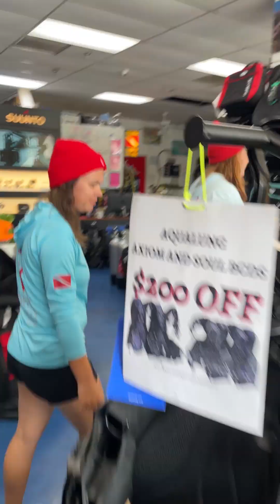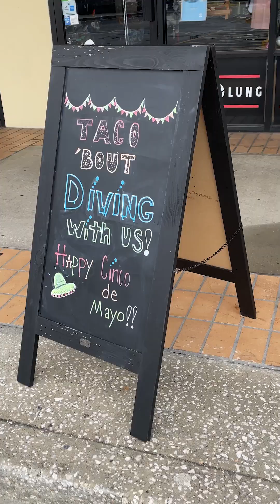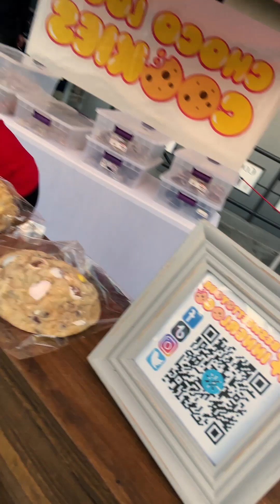S2:E27 | Cheap scuba certification courses are KILLING the Dive Industry -consumers included.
Undervaluing the gargantuan amount of time, experience, equipment, prep, and patience it takes to teach scuba courses is killing the dive industry, and the customers get hit the worst.
Mike and Kenny get to the very core of the dive industry's lack of growth compared to similar industries. Further, this same root cause is why so few people keep diving after they get scuba certified. This cycle creates burnout on the Instructors and Divemasters, and sets up students to fail at their ultimate original goa: Confidence to be a scuba diver (aka the lifestyle). While many may catch the bug in a basic course even still, most either have to find additional training/guidance or simply never go again due to rushed courses, and lack of personal attention.
The 2 year burnout cycle of a scuba instructor is caused by not charging what they're worth, getting overworked with too many students, dive shops not not having the time to form lasting bonds, and ultimately not nurturing divers into this incredible world.
Increased value increases value... for EVERYONE.
Michael Kest is a jury trial attorney with his own practice. He%E2%80%99s an active dive instructor with experience that ranges from working dive boats in South Florida and Hawaii, water safety at Sea World and Disney's Dive Quest, working for dive shops and teaching classes all over the world. He coaches kids sports on his spare time, and is a father of three.